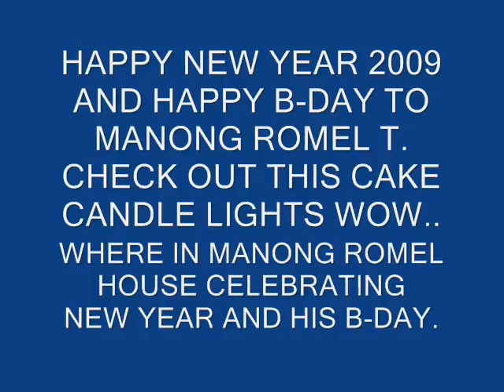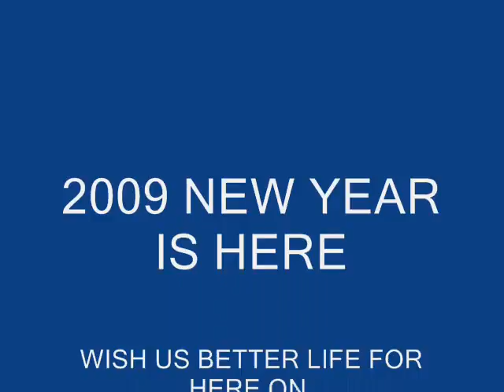XMAS HAPPY NEW YEAR 2009 (MHEE1)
XMAS AND HAPPY NEW YEAR..
AND HAPPY B-DAY TO MANONG
ROMEL T.